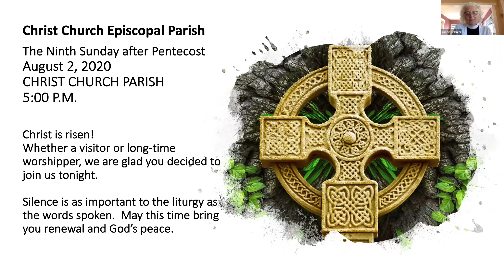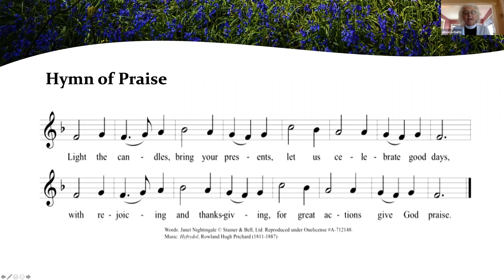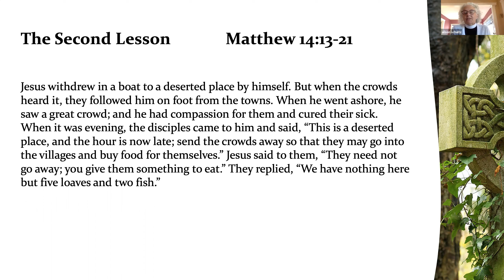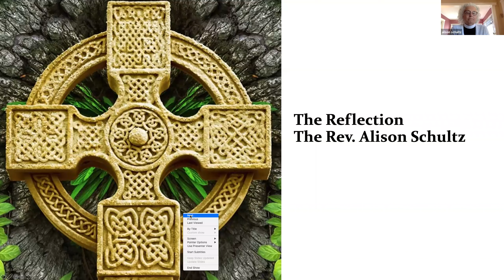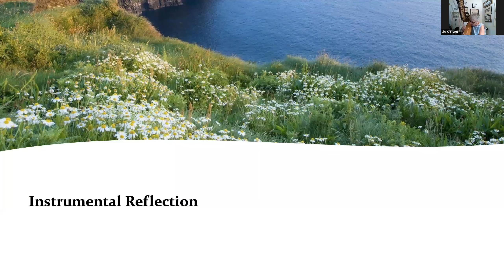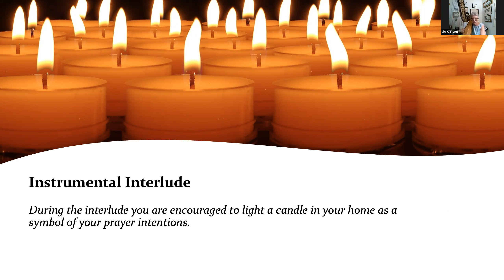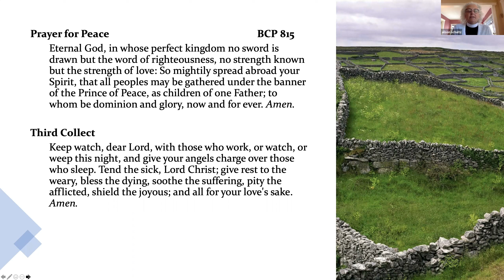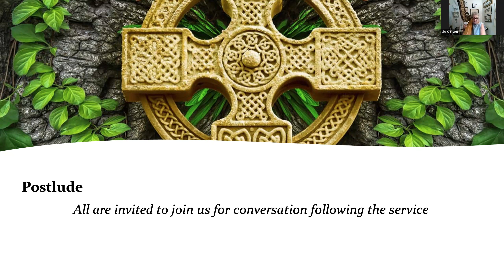08.02.2020 Celtic Worship Service